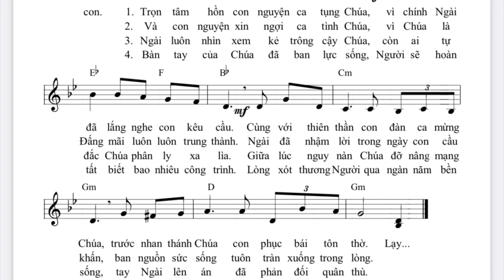TV 137 Chúa đã nhậm lời con - Tường Ân (CDLG tập hát)